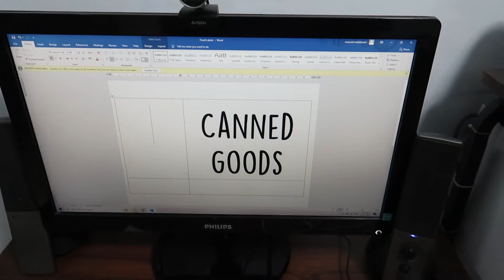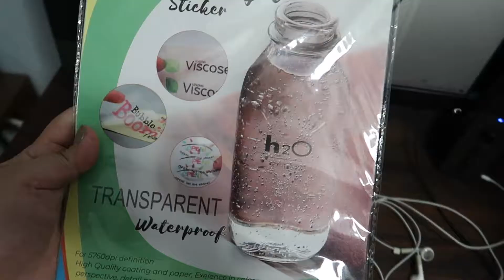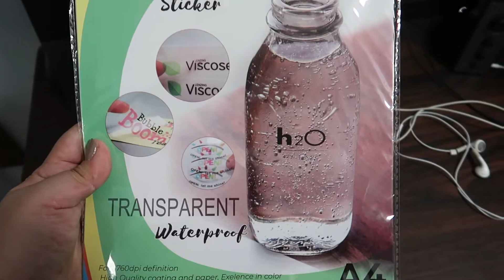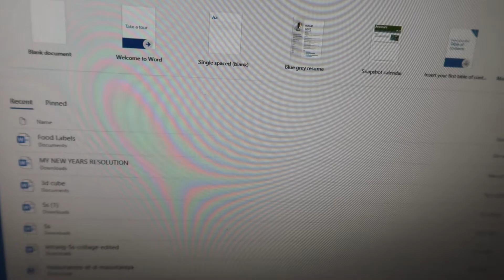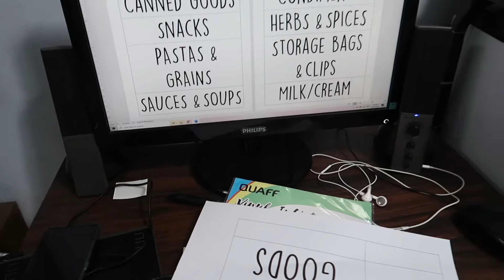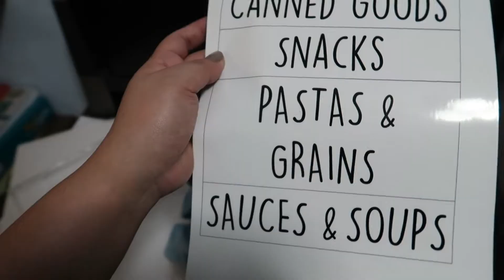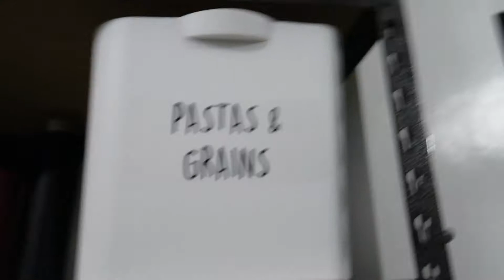PANTRY ORGANIZATION UPDATE + BAGONG PHONE ULIT (VLOG#182) | Kristina Manuel